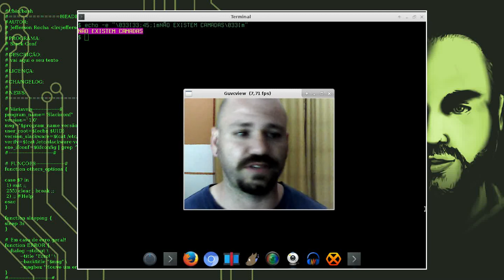DEEP WEB, NÃO EXISTE CAMADAS!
Não existe CAMADAS na DEEP WEB!
Chega de mitos.